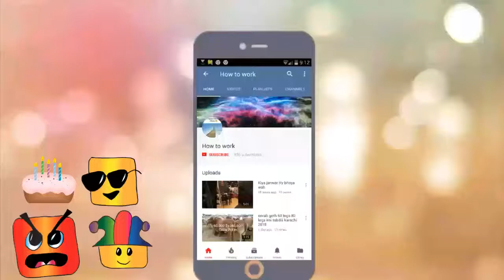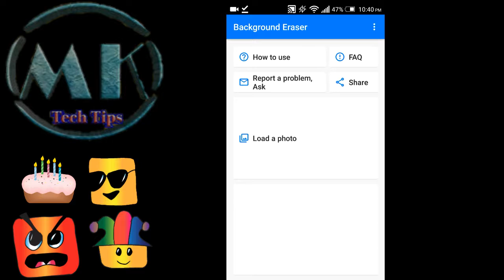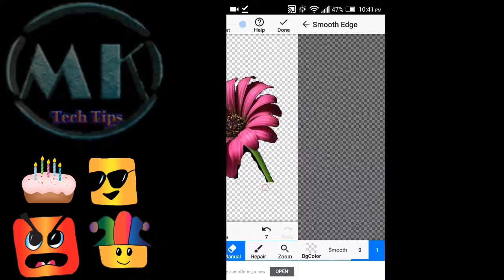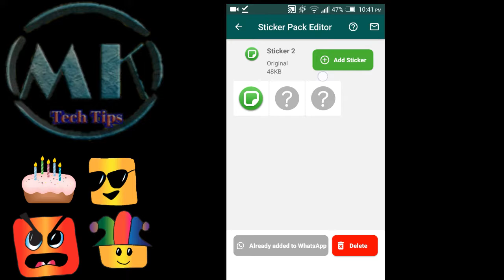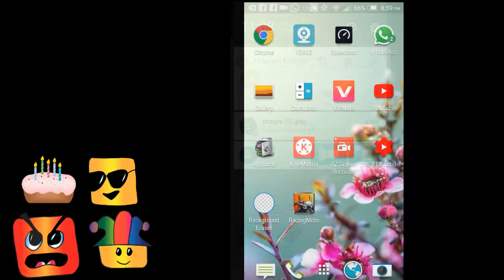Whatsapp Stickers | How make???